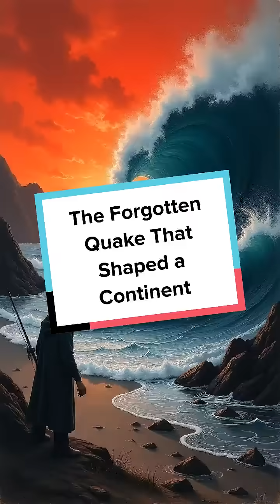The Forgotten Quake That Shaped a Continent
Did you know a mysterious event in 1700 reshaped North America? Discover the untold story of the Cascadia quake!